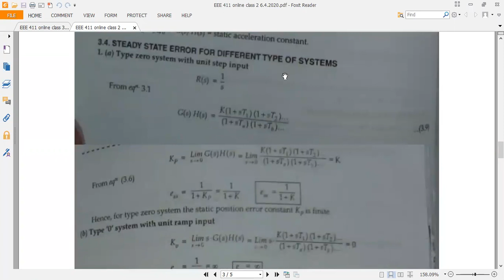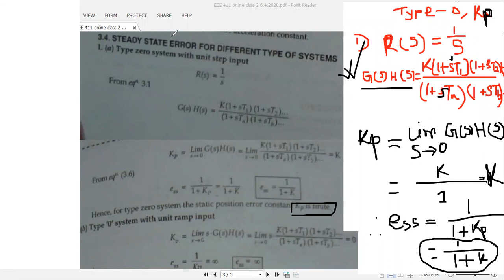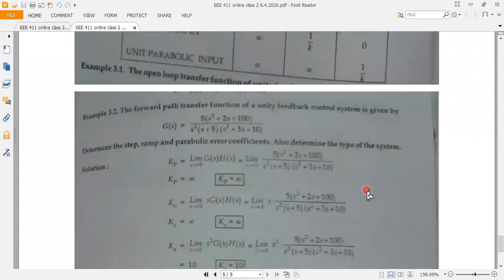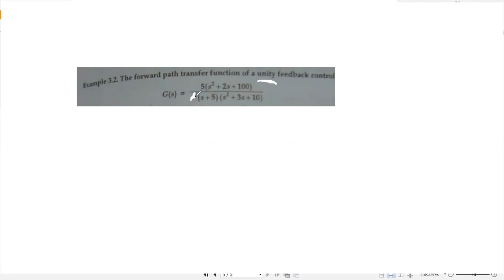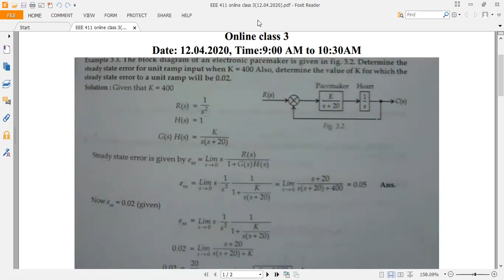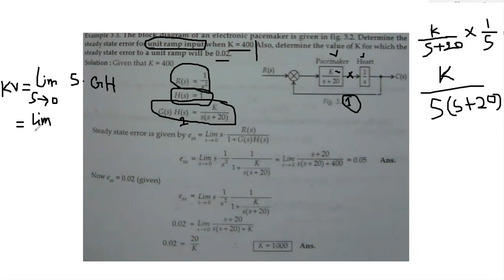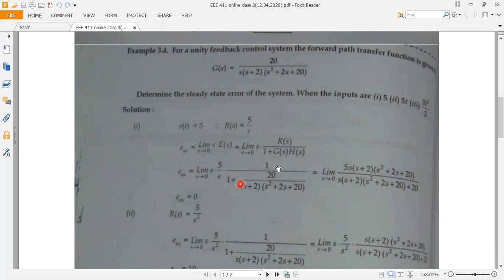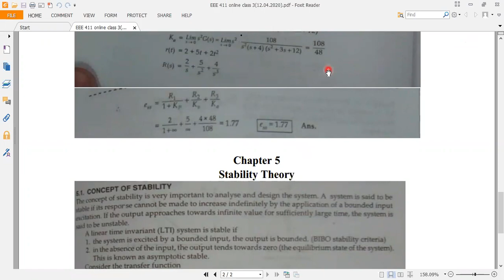Control System | Bangla Lecture-17| Final |Gankosh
Lecture by : Al Razi Billah

Here, This video covered in detail a discussion of the control system course. I am trying to highlight some main topics of these videos in the bellow.

.Topic Cover.

01:37 Steady-State error for a different type of systems with math
28:25 The forward path transfer function of a unity feedback control system is given by
40:22 Determine the value of k for which the steady-state error to a unit ramp will be 0.02
49:27 Determine the steady-state error of the system. when the inputs are

Control System More Lectures